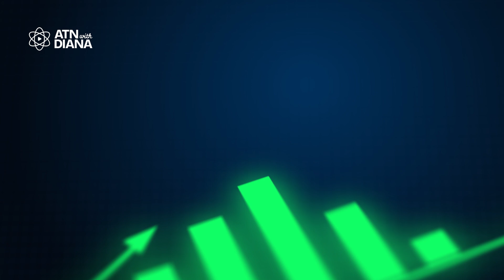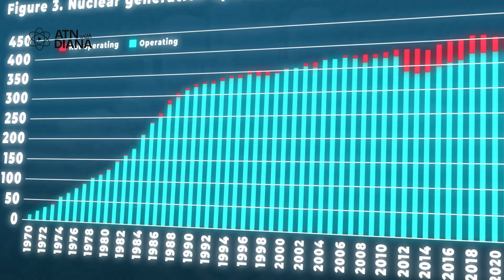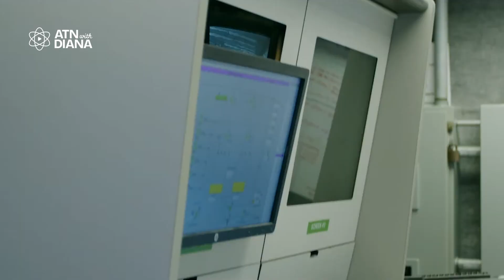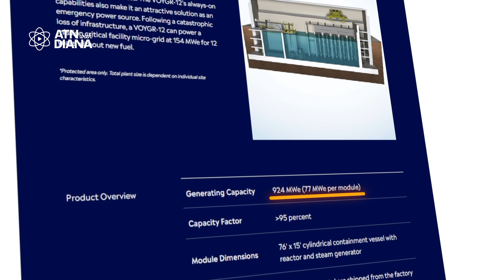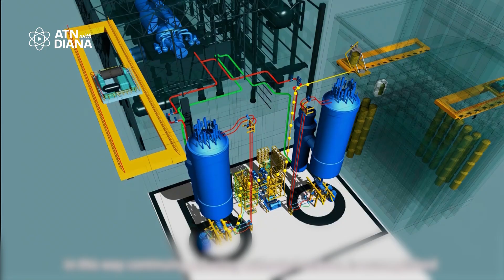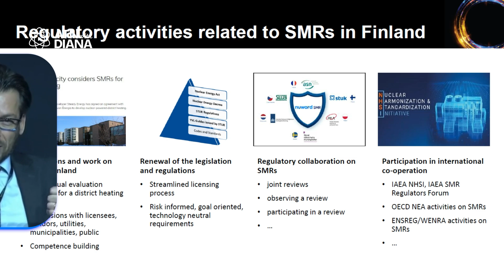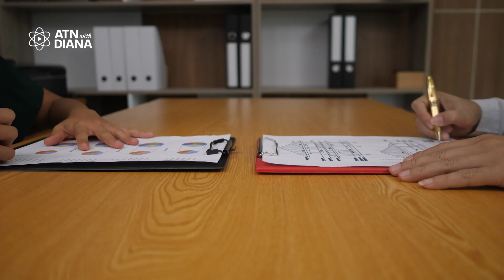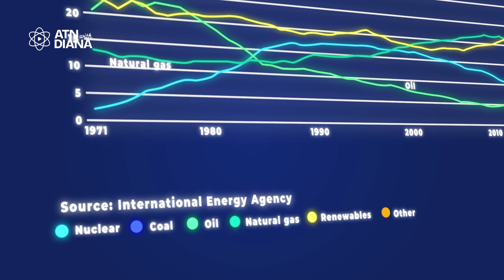The Energy Solution We Can't Ignore! Inside IAEA SMR Conference 2024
Welcome to All Things Nuclear with Diana!

Explore the groundbreaking developments in Small Modular Reactors (SMRs) showcased at the IAEA SMR Conference 2024! Join me as I uncover the latest innovations, global collaborations, and transformative potential of these advanced nuclear technologies. Whether you're an investor, enthusiast, or expert, this video offers a fresh perspective on the future of clean energy.

Dive deeper into the tech shaping tomorrow’s energy landscape. 🚀

📺 ▶️ Follow along for more episodes of ATN with Diana:    / @atnwithdiana